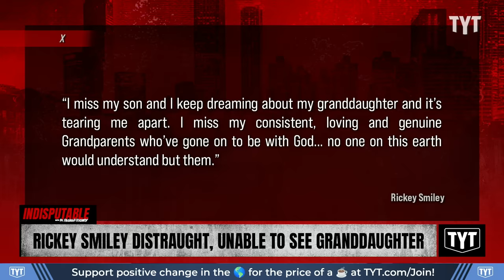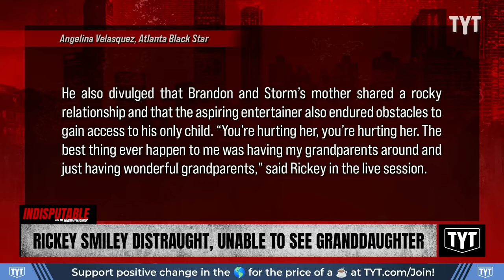Distraught Rickey Smiley Fights To See Granddaughter While Mourning Loss Of Son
Comedian Rickey Smiley continues to face a tough battle as he is unable to see his granddaughter while he mourns the loss of his son Brandon who passed away earlier this year. Sharon Reed and Mayor Mondale Robinson discuss on Indisputable.

"Rickey Smiley is feeling the weight of seasonal depression brought on by the cooler autumn temperatures. The entertainer also has been mourning the tragic loss of his firstborn child, Brandon Smiley, since January, as well as the pain of being estranged from his son’s daughter, Storm.

“The changing of the season is triggering. Sadness, anger, despair, confusion, complication, hurt, irritation, pain, grief, worry, paranoia, pressure, distance, spiritual warfare, is just some of what I’m feeling,” wrote Rickey in an X post on Oct. 20 ahead of a show in Columbus, Ohio."

231024__ID07RickeySmiles